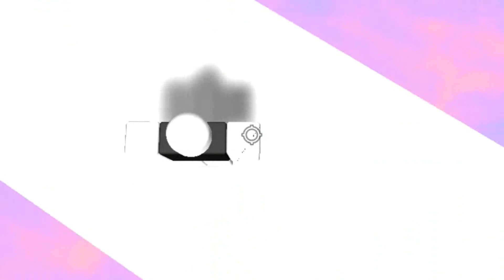TROLL OBBY!! PART 2 (sry for movavi watermark)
this video was gonna be 27 minutes long but i edited out all the fails